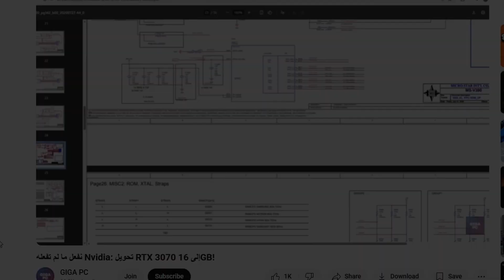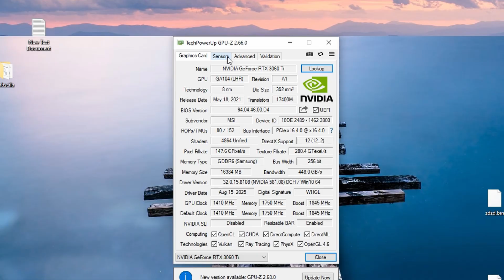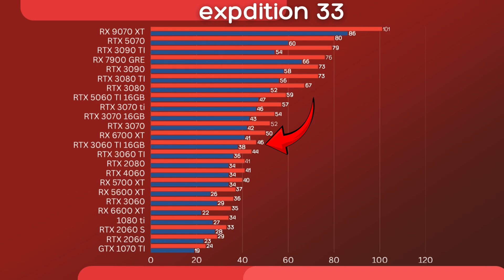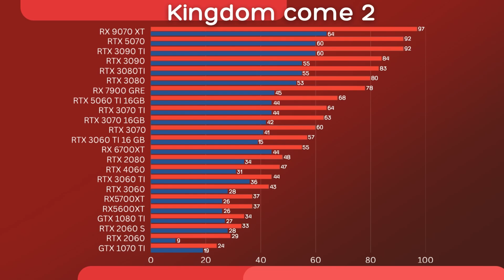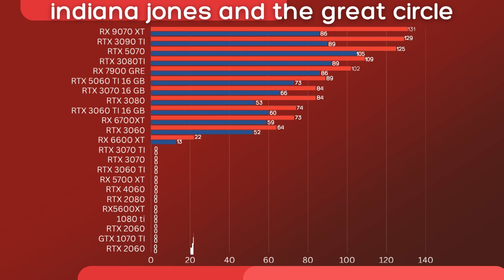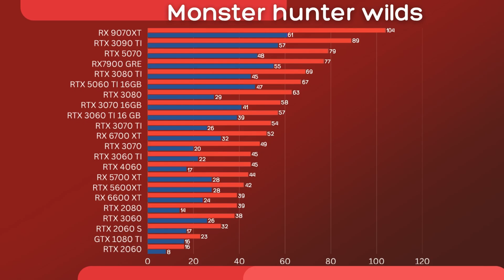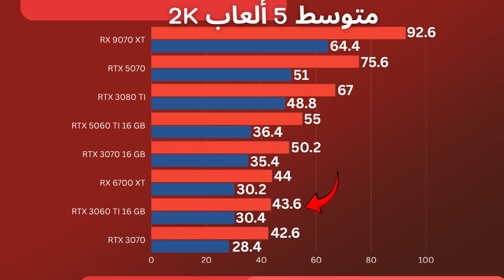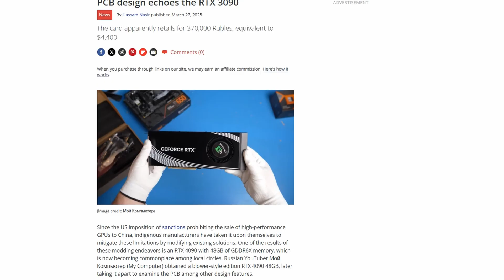تجربة رفع الفيرام في RTX 3060 Ti … هل فعلاً تحدث فرقًا ؟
بعد عدة محاولات فاشلة لتعديل كرت RTX 3060 Ti وزيادة سعة الـ VRAM، تمكنت أخيرًا من تنفيذ التعديل بنجاح بعد جهد وتجارب كثيرة.
في هذا الفيديو أوضح بالتفصيل كيف قمت بنزع قلب كرت RTX 3060 Ti ووضعه في كرت RTX 3070، مع تعديل الـ BIOS وتشغيل الكرت بسعة 16 جيجابايت VRAM بدل 8 جيجابايت.

خلال الفيديو ستشاهد نتائج الأداء في ألعاب حديثة مثل Expedition 33، Kingdom Come 2، Indiana Jones، Marvel’s Spider-Man 2، Monster Hunter، و Oblivion Remaster بدقات 1080p و 2K و 4K.
النتائج أظهرت فروقات واضحة في الألعاب التي تستهلك VRAM بشكل كبير، بينما الألعاب الخفيفة لم تتأثر كثيرًا.

كما أشرح الفرق بين تصميمات PCB في كروت RTX** ولماذا تنجح تعديلات الفيرام في بعضها وتفشل في أخرى.

الفصول (Chapters):

00:00 مقدمة – تجربة رفع VRAM في RTX 3060 Ti
00:35 بداية التجربة والتعديل
02:00 نتائج الأداء في الألعاب
02:10 Expedition 33 Benchmark
03:00 Kingdom Come 2 Benchmark
03:50 Indiana Jones Benchmark
04:30 Spider-Man 2 Benchmark
05:20 Monster Hunter Benchmark
06:00 Oblivion Remaster Benchmark
07:15 الخلاصة

فيديو معجون حراري GD3:

هل تريد أضيف في أول سطر من الوصف جملة محسنة للبحث مثل:

"اختبار كرت RTX 3060 Ti بعد تعديل الفيرام إلى 16GB في أحدث الألعاب 2025"
لتساعد الفيديو يتصدر في نتائج البحث؟